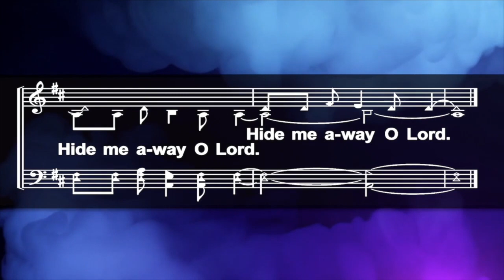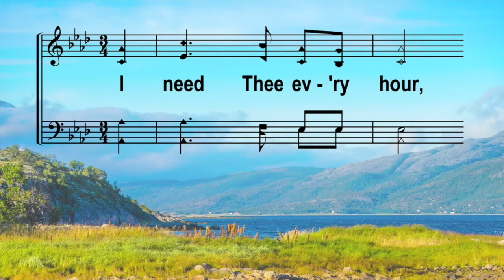March 29, 2020 Online Worship Service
Join us at 10am Sunday March 29, 2020 for the online worship service of the Bridgewood Church of Christ.  (FYI - YouTube sometimes adds a countdown with musical instruments that we can't get removed.)